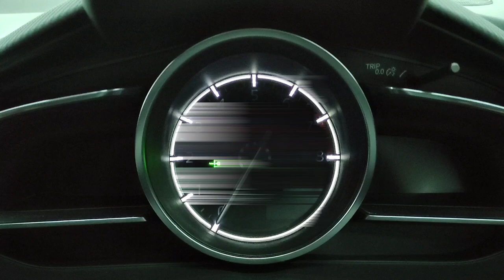RESULT AFTER COATING NANO CERAMIC MAZDA 2 GT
THE NEW "SIGNATURE PACKAGE" HAS BEEN LAUNCHED ON SCUTO OTISTA
SPECIAL BIG PROMO HANYA UNTUK BULAN JANUARI ONLY @scuto.otista SPECIAL MENARIK UNTUK SAAT INI :
1. SCUTO NANO CERAMIC COATING
2. SCUTO GLASS COATING
3. SCUTO RUST PROTECTION ( ANTI KARAT )
Jika teman-teman membeli PAKET BUNDLING, akan  berkesempatan untuk mendapatkan POTONGAN HARGA di SCUTO OTISTA !!
✨ Nano Coating Package start from IDR 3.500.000.
Dengan Pengerjaan termasuk:
-Premium Wash dengan foam lance
- Claying & Decontamination (Menghilangkan
dekontaminasi kimia, overspray, dan lainnya)
- Multi Step Paint Correction (Poles mobil untuk menghilangkan baret dan memunculkan warna asli mobil
- Interior Detailing, Engine Bay Detailing
- Pengaplikasian coating di kaca mobil
- Pengaplikasian coating di Velg, Trim, Grill, Headlamp dan Sunroof
- Durability hingga 5 tahun dengan maintenance rutin.
- Warranty 3 tahun
✨ Manfaat Nano Ceramic V3 Gold & Platinum Coating:
* Extreme Gloss : Mobil terus tampil mengkilap tanpa perlu wax dan poles rutin
* 9H Hardness: Coating lebih keras dibandingkan cat mobil sehingga mengurangi kemungkinan baret halus/ swirl mark
* Hydrophobic: Efek air daun talas sehingga kotoran lebih sulit menempel dan mobil lebih mudah dibersihkan
* Protection: Dekontaminasi, water spot, dan bird drop lebih sulit menempel/ etching. UV protection sehingga mobil tidak menguning dan kusam akibat sinar matahari
* Durability: Coating tahan bertahun-tahun sehingga secara keseluruhan menghemat biaya maintenance mobil Anda
Yuk segera booking Slot di Scuto Otista
FOR MORE INFO & BOOKING SLOT BULAN INI:
𝗦𝗖𝗨𝗧𝗢 OTISTA
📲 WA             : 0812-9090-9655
📍Workshop : Jl. Otista Raya No. 84B Jatinegara

𝗦𝗖𝗨𝗧𝗢